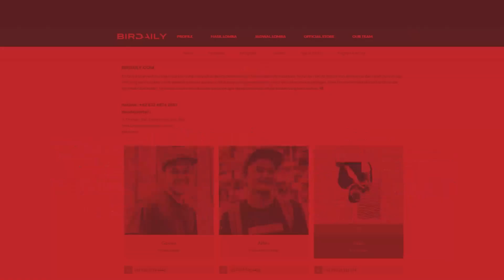MURAI BATU MORGAN BERIKAN PERLAWANAN SENGIT | KOPDAR MURAI MANIA (KMM) #22